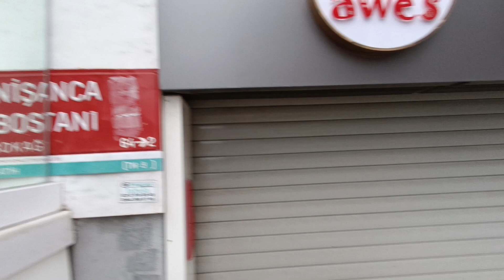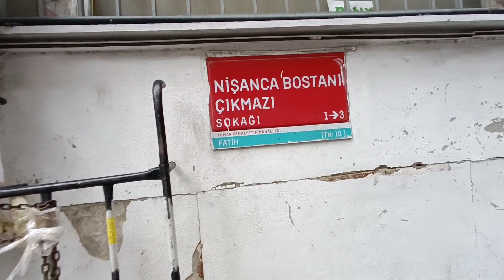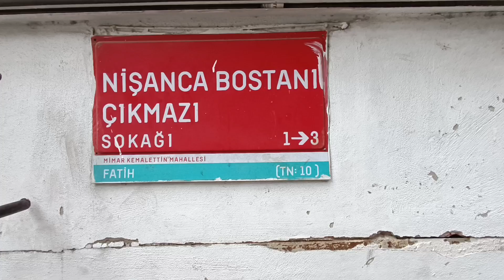NİŞANCA BOSTANI SOKAĞI KUMKAPI NİŞANCA İSTANBUL 11 ŞUBAT 2024 PAZAR